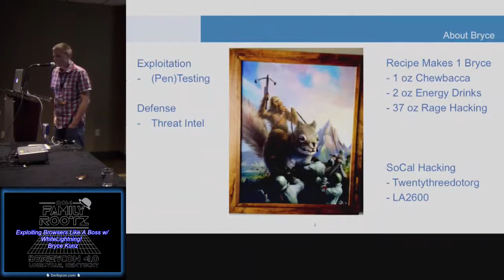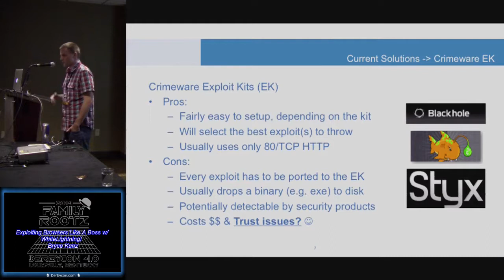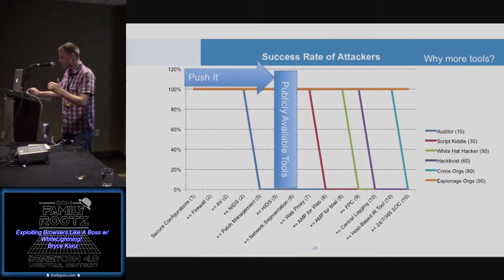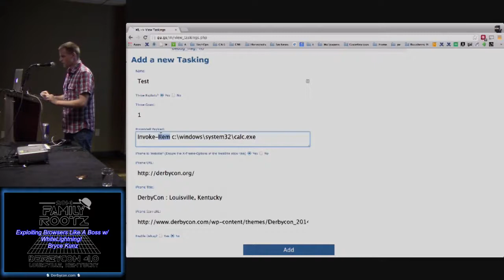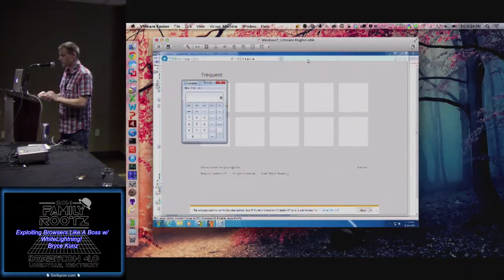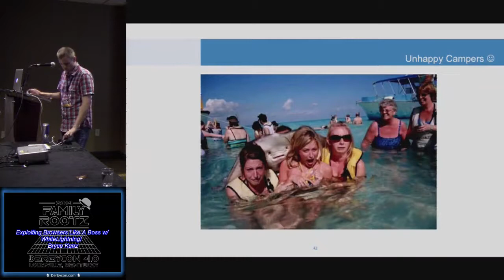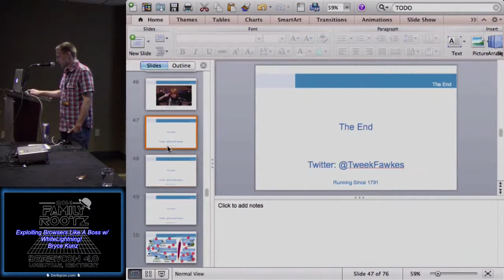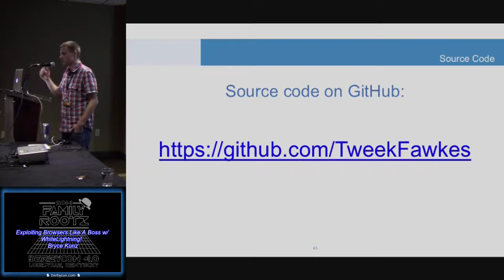t405 Exploiting Browsers Like A Boss w WhiteLightning Bryce Kunz